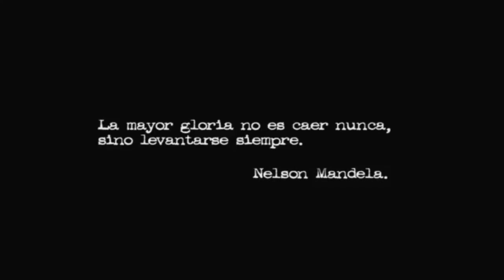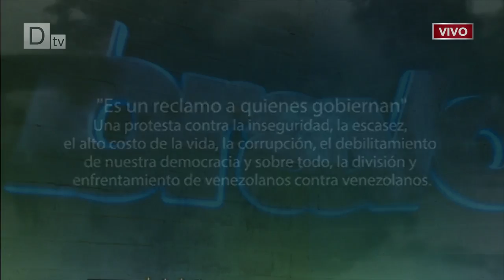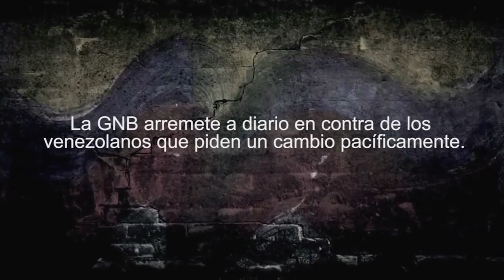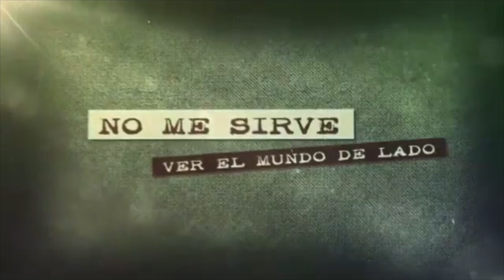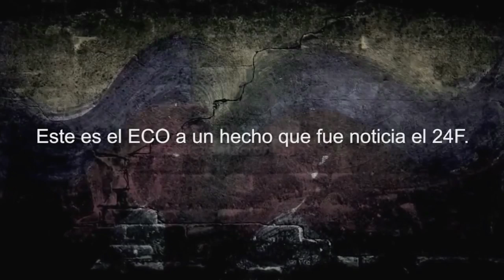Bravo #2 - Napoleón y Natalia Bravo con Abelardo Izaguirre, Estudiantes Venezolanos en FL